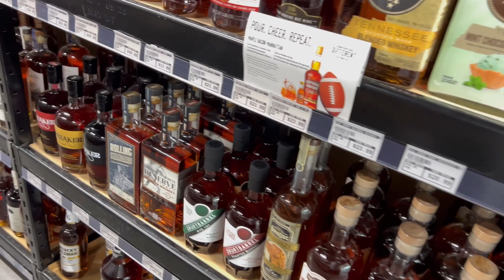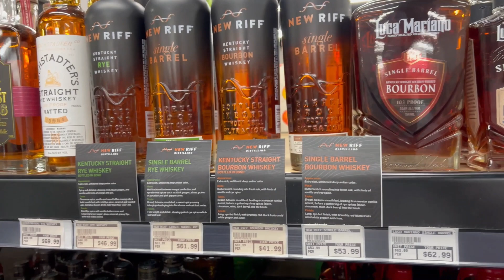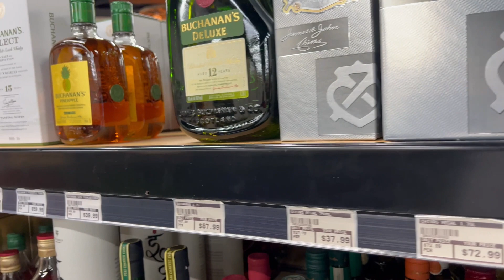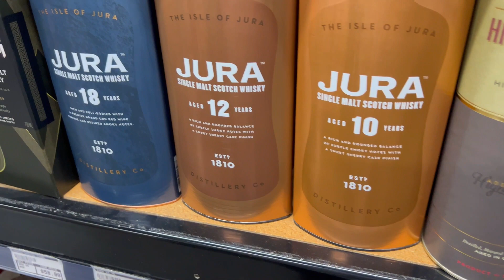Smyrna Devine Wine & Spirits! Some Unicorns Peeking Through! 1k Sub Giveaway Soon!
Follow along for a quick night hunt! Founds some amazing bottles!

Weller. Buffalo Trace. Heaven Hill. Larceny Barrel Proof. Russell's 10. Russell's Single Barrel. Blanton's. Elijah Craig. Elijah Craig Barrel Proof. Old Forester. Pappy Van Winkle. Weller Single Barrell. Remus. Midwinter Nights Dram. Russel's 13. Old Forester Birthday Bourbon. Mitcher's 20 year. Redwood Empire. Blanton's. Weller CYPB. STAGG JR. 4 Roses. 4 Roses Barrel Proof. Willett. Jack Daniels. Colonel E.H. Taylor. Stagg. Viral.